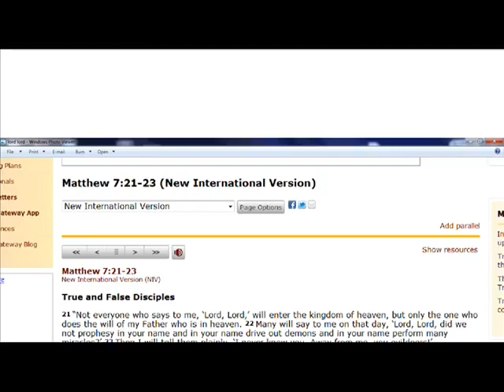FAMILY GUY EXPOSED (PART 1)